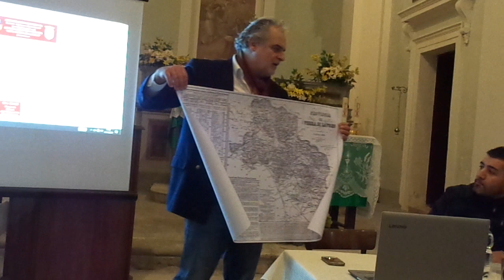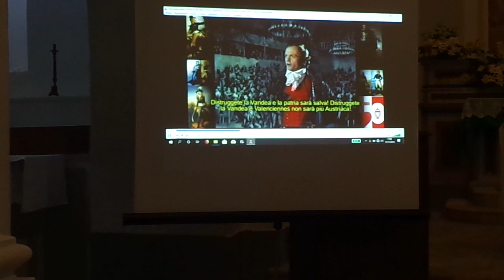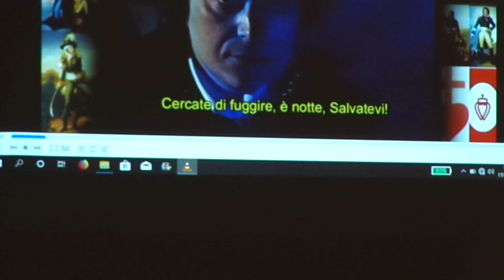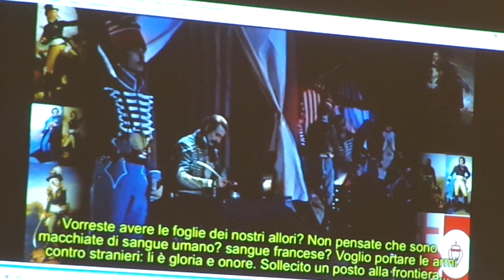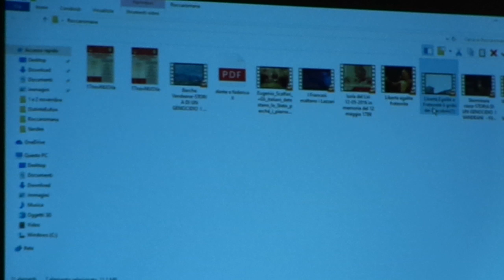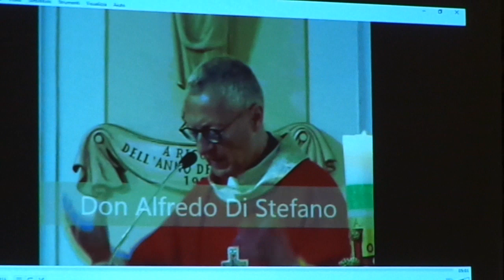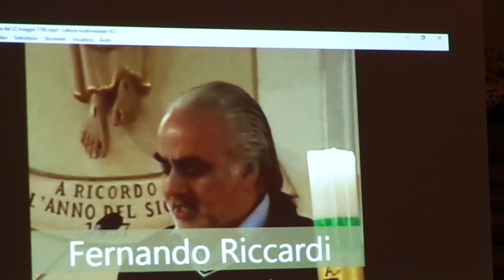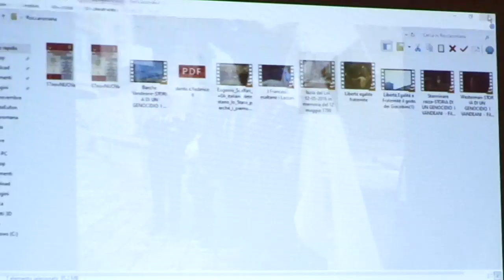Il Card. Ruffo e il 1799 da Lucio Caracciolo Duca di Roccaromana, prima parte